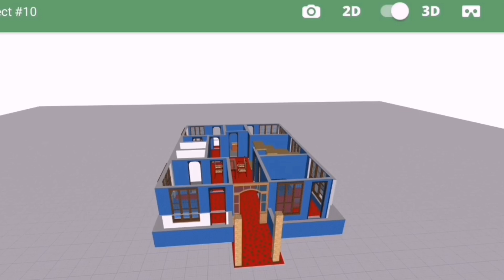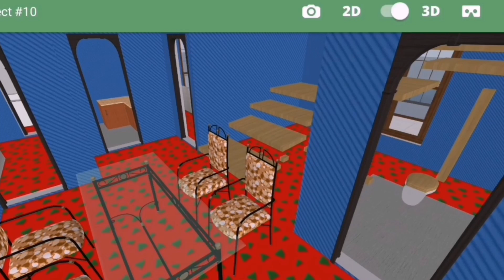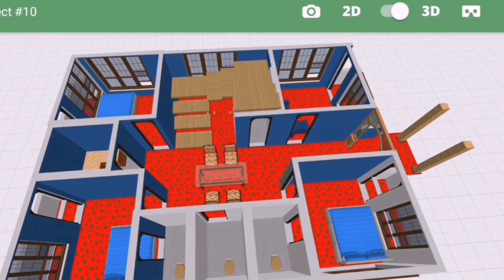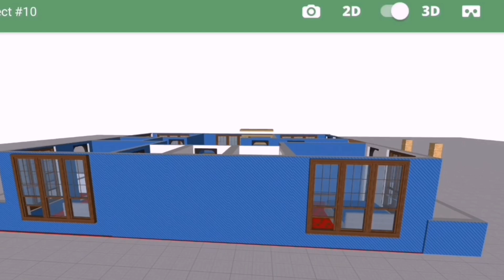২ কাঠা জমিতে ৪ রুমের বাড়ি খরচ সহ দেখুন (৪৫.১০"*৩১) জমিতে 🏠 house design in bangladesh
২ কাঠা জমিতে ৪ রুমের বাড়ি খরচ সহ দেখুন  (৪৫.১০*৩১) জমিতে 🏠 house design in bangladesh

➡বহুতল বিলডিং নিরমানে যোযাগো করুন
অভিজ্ঞ ইঞ্জিনিয়ার

   3D ডিজাইন পেতে    যোগাযোগ,করুন  সাততারা,ইউটিউব চ্যানেল
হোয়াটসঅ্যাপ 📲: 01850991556